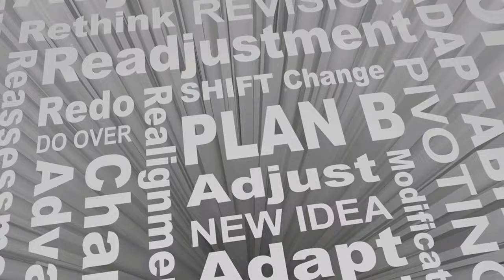You Need to Know THIS About Adult Autism in 2024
Ever wondered what it's really like to live with autism as an adult? Join us as we uncover the insights and realities that often go unnoticed.

In this video, we dive deep into the world of adult autism, exploring the unique challenges and experiences faced by those on the spectrum. From navigating relationships to finding employment, we share personal stories and expert insights that shed light on the realities of living with autism as an adult. Whether you’re seeking to understand more about autism or looking for support, this video is for you.

Research:
1. Hayes, J., McCabe, R., Ford, T., & Russell, G. (2021). Autism diagnosis as a social process. Autism, 25(8), 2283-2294.
2. Obiyo, F. I., Obiyo, N. O., & Igbokwe, C. C. (2021). A Review of Autism Diagnosis/Screening Expert System and Mobile Application. International Journal of Computer Science and Mobile Computing, 10(2), 1-8.
3. Bone, D., Goodwin, M. S., Black, M. P., Lee, C. C., Audhkhasi, K., & Narayanan, S. (2022). Objective measurement of vocalizations in the assessment of autism spectrum disorder symptoms in preschool age children. Autism Research, 15(7), 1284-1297.
4. Kapp, S. K., Gillespie-Lynch, K., Sherman, L. E., & Hutman, T. (2019). Deconstructing Diagnosis: Four Commentaries on a Diagnostic Tool to Assess Individuals for Autism Spectrum Disorders. Autism, 23(4), 979-984.
5. Mandy, W., Clarke, K., McKenner, M., Strydom, A., Crabtree, J., Lai, M. C., ... & Skuse, D. (2018). Assessing Autism in Adults: An Evaluation of the Developmental, Dimensional and Diagnostic Interview—Adult Version (3Di-Adult). Journal of Autism and Developmental Disorders, 48(2), 549-560.

These citations cover various aspects of adult autism diagnosis, assessment tools, and challenges in the diagnostic process